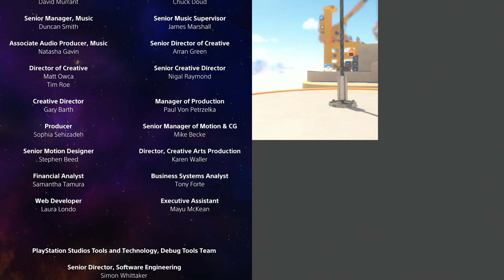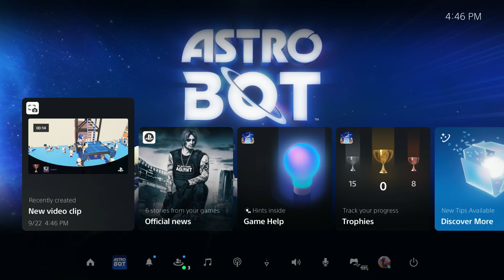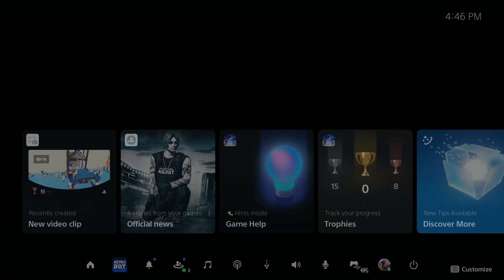Astro Bot Playthrough part 7 (END, Great Game)